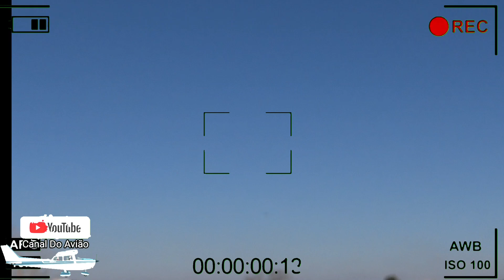Cirrus SR22T S22T E49B5E